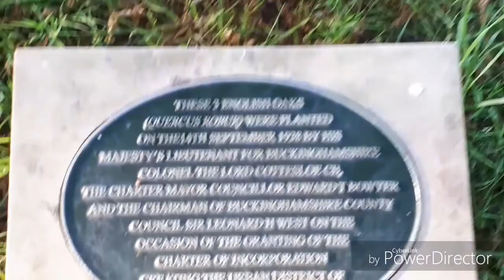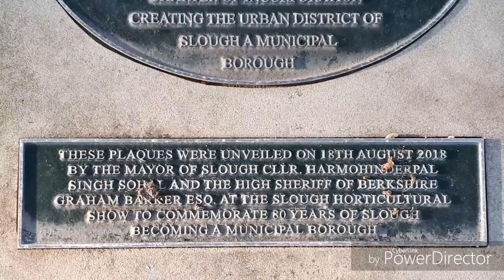Dawn walk - Geoff Salt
2020 Diary Extract:
Lockdown Day 9th May - I rose early on account of not sleeping and strolled down to Upton Court Park which I was reliably informed afforded  views of Windsor Castle on a clear day. I noted the highway to London was somewhat busy and the pedestrian bridge non existent for the time being. I met only a few hardy souls at that exceptionally early hour, the sun having barely peeped above the horizon. After gazing at the aforesaid castle for no longer than necessary, I made my way homeward with my thoughts turning towards the comestibles with which my housekeeper,  the redoubtable Mrs Porritt, was even now preparing to grace the breakfast table.